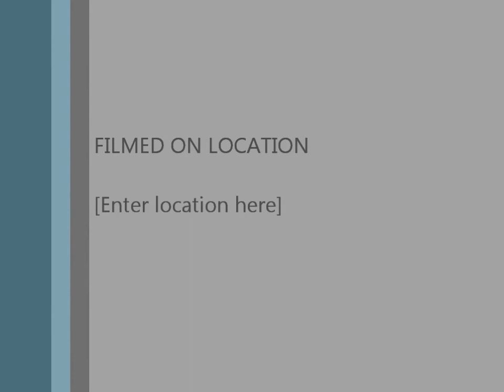the Late Greg Reece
former Member of the Pressure Points